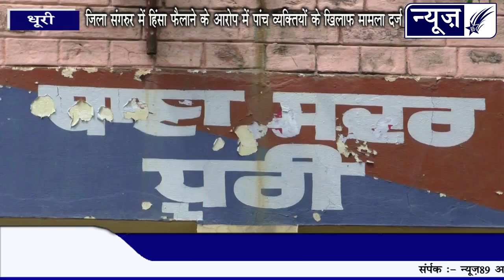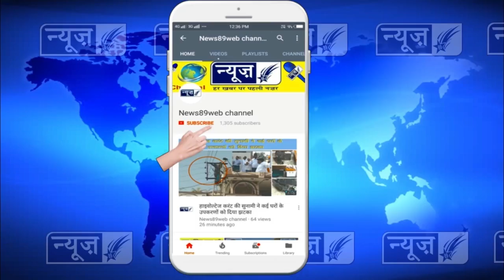25 अगस्त को हिंसा फैलाने वाले पांच लोगो गिरफ्तार